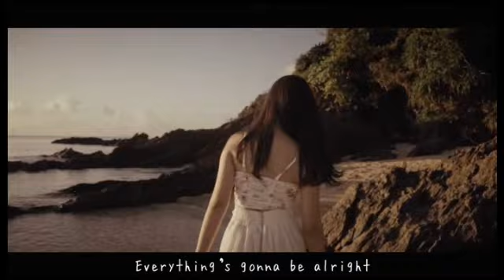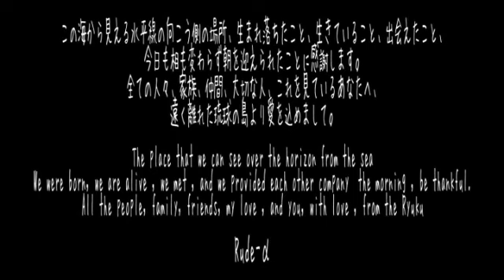らっぷの時間「Rude-α」 2016年8月7日放送分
TK da 黒ぶち COPPU